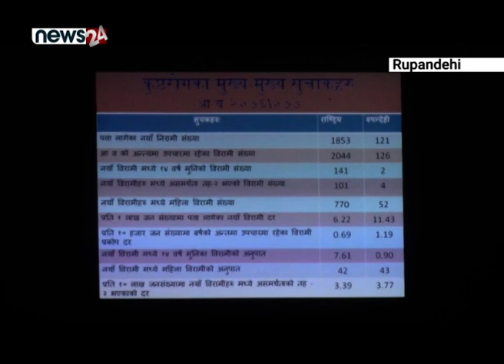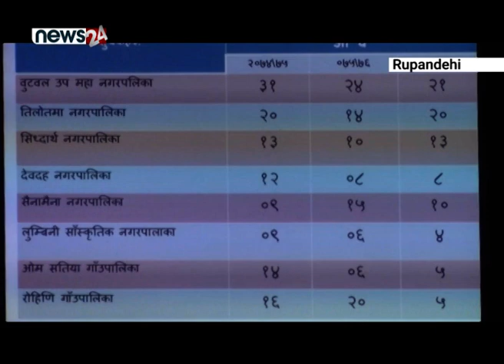रुपन्देहीमा कुष्ठरोगीको संख्या १.१९ पुग्यो ! - NEWS24 TV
सरकारले सन् २०२० को अन्त्यसम्ममा प्रति दश हजारमा कुष्ठरोगीको संख्या एक जनामा झार्ने रणनीति लिएको थियो । तर, रुपन्देहीमा भने त्यो रणनीति सफल हुन सकेन । रुपन्देहीमा प्रति दश हजार जनसंख्यामा कुष्ठरोगीको संख्या १ दशमलव १ ९ पुगेको छ । जसले सरकारी लक्ष्य भेट्टाउन नै मुस्किल पर्यो ।